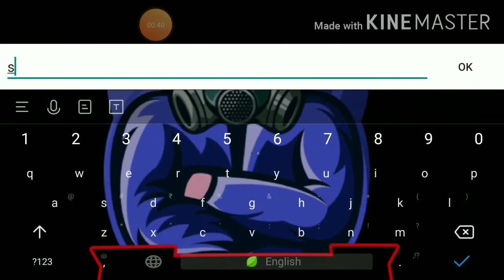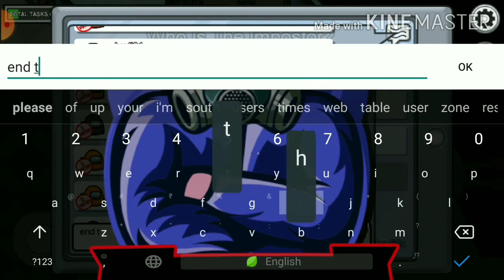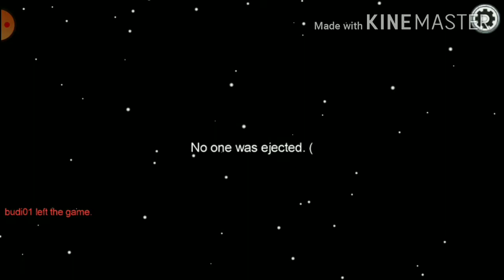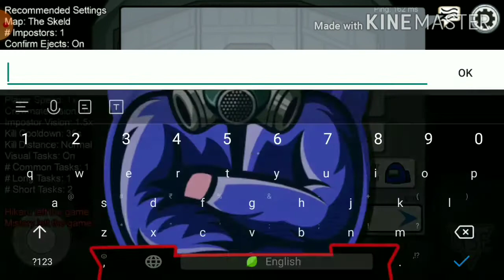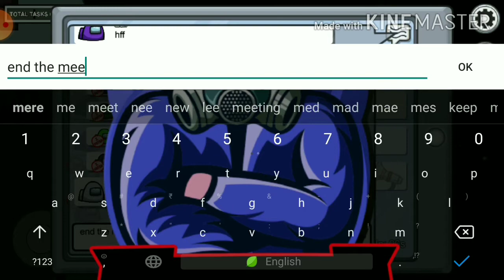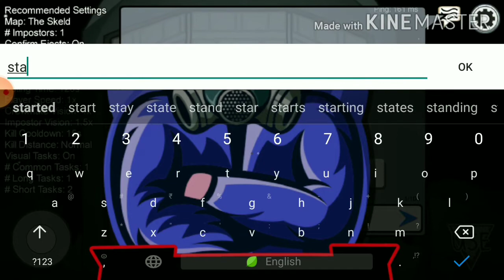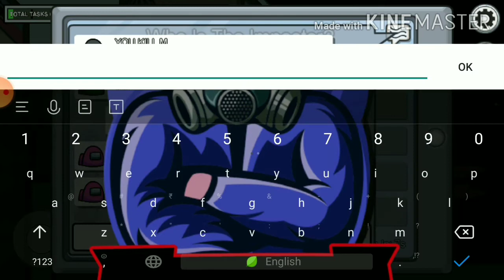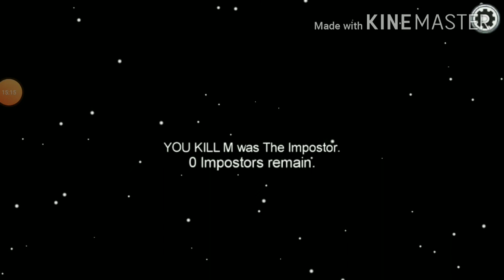new series of among us #1